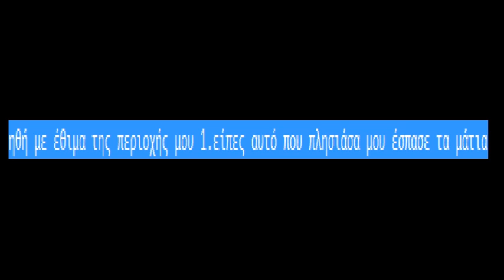ηθή με έθιμα της περιοχής μου 1 είπες αυτό που πλησίασα μου έσπασε τα μάτια